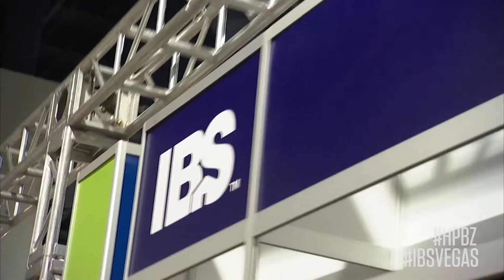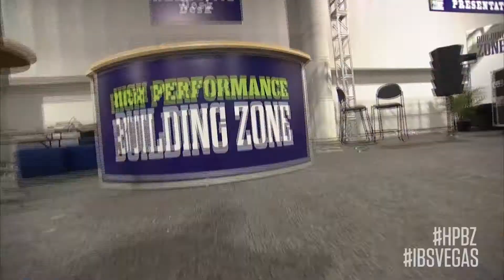High Performance Building Zone Recap